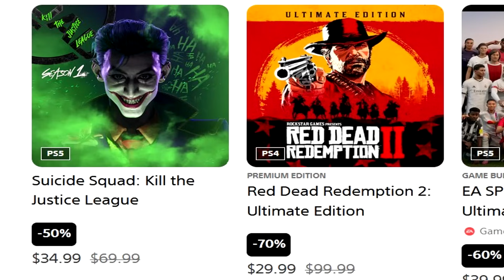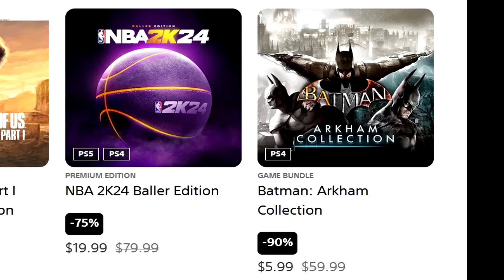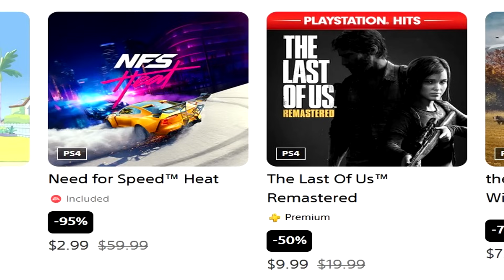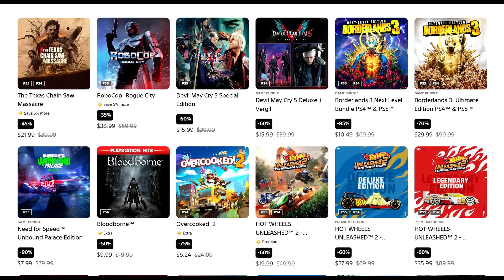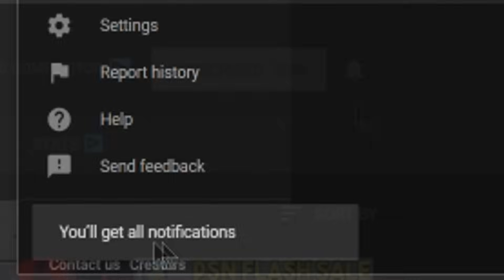HUGE PSN SPRING SALE PART 2 LIVE NOW! 2000+ Great NEW PS4/PS5 DEALS to Buy (PlayStation Deals 2024)